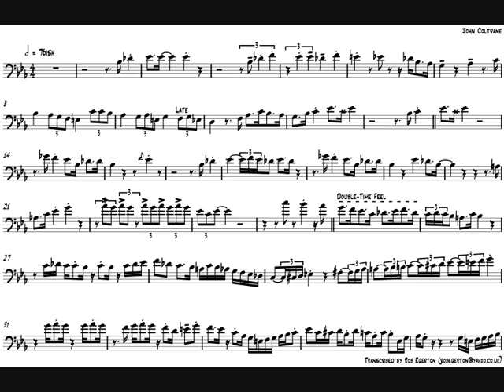Curtis Fuller 'Blue Train' Trombone Solo Transcription